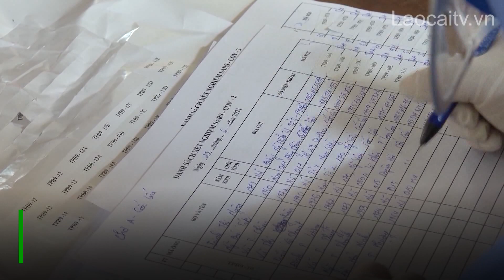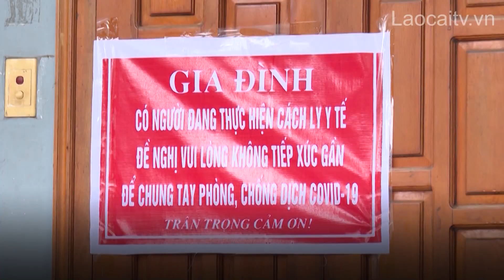Phương án 4 tại chỗ - "lá chắn thép" trong phòng, chống dịch| THLC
Laocaitv.vn - Sau gần 2 tuần, Lào Cai không ghi nhận thêm ca nhiễm Covid-19 mới, đây được xem là thành công bước đầu trong công tác phòng, chống dịch bệnh. Với phương án 4 tại chỗ trong việc tổ chức phong tỏa, truy vết, cách ly, xử lý các tình huống được xem là “lá chắn thép” trong ngăn ngừa dịch bệnh.
Đài Phát thanh - Truyền hình Lào Cai